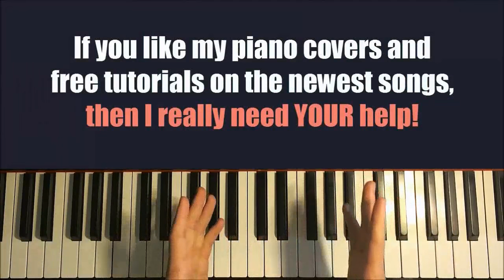HOW TO PLAY - 公公出宮 - 藍天白雲 - 沈震軒 (Piano Tutorial)